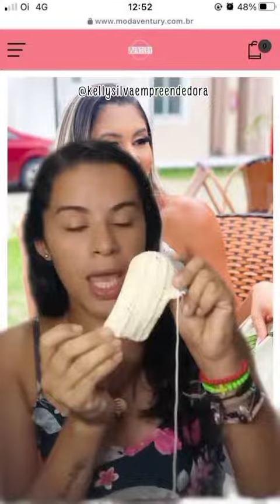Iniciando uma encomenda